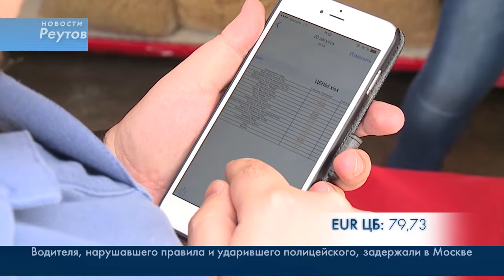ОБЩЕСТВЕННИКИ ПРОВЕРИЛИ УРОВЕНЬ ЦЕН НА ПРОДУКТЫ 27.08.15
На рынок с блокнотом. Общественники Реутова провели проверку цен. Вначале прошлись по большим магазинам. А сегодня заглянули на ярмарку выходного дня. Она начинает работать как раз в четверг. Не завышают ли цены – узнала наша съемочная группа.